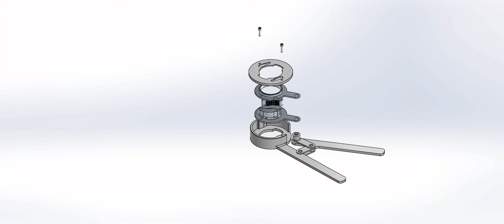Bottle Opener Assembly in SolidWork for MIT class 2.77